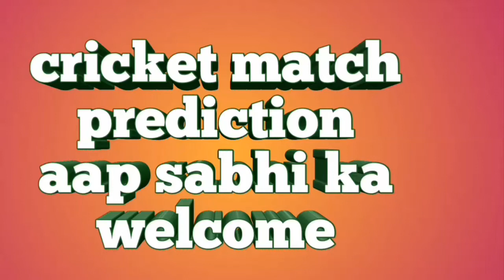11 September 1st ODI women 2018 || srilanka-w vs india-w || cricket prediction today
11 September 1st ODI women 2018.
Srilanka-w vs india-w match prediction.